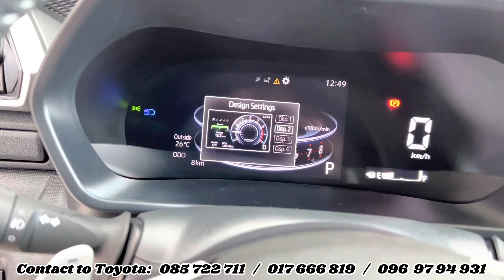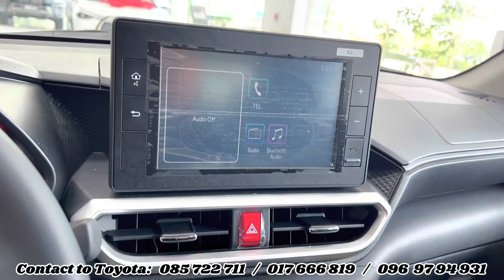𝟐𝟎𝟐𝟑 𝐓𝐨𝐲𝐨𝐭𝐚 𝐑𝐚𝐢𝐳𝐞 𝐖𝐡𝐢𝐭𝐞 𝐏𝐞𝐚𝐫𝐥 𝟏.𝟎 𝐋, 𝟑-𝐜𝐲𝐥 𝐠𝐚𝐬𝐨𝐥𝐢𝐧𝐞, 𝟕-𝐬𝐩𝐞𝐞𝐝 𝐂𝐕𝐓 𝐖𝐚𝐥𝐤-𝐀𝐫𝐨𝐮𝐧𝐝 { 𝐄𝐱𝐭𝐞𝐫𝐢𝐨𝐫 & 𝐈𝐧𝐭𝐞𝐫𝐢𝐨𝐫 }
𝐓𝐨𝐲𝐨𝐭𝐚 𝐑𝐚𝐢𝐳𝐞 𝐖𝐡𝐢𝐭𝐞 𝐏𝐞𝐚𝐫𝐥 𝐒𝐄 / 𝐁𝐥𝐚𝐜𝐤

𝐄𝐧𝐠𝐢𝐧𝐞 : 𝟏.𝟎 𝐋, 𝟑-𝐜𝐲𝐥𝐢𝐧𝐝𝐞𝐫 𝐠𝐚𝐬𝐨𝐥𝐢𝐧𝐞, 𝐢𝐧-𝐥𝐢𝐧𝐞, 𝟏𝟐-𝐯𝐚𝐥𝐯𝐞 𝐃𝐎𝐇𝐂, 𝐃𝐕𝐕𝐓
𝐓𝐨𝐫𝐪𝐮𝐞 : 𝟏𝟒𝟎 𝐍𝐦
𝐇𝐨𝐫𝐬𝐞𝐩𝐨𝐰𝐞𝐫 : 𝟗𝟔
𝐓𝐫𝐚𝐧𝐬𝐦𝐢𝐬𝐬𝐢𝐨𝐧 𝐭𝐲𝐩𝐞 : 𝟕-𝐬𝐩𝐞𝐞𝐝 𝐂𝐕𝐓
𝐃𝐢𝐬𝐩𝐥𝐚𝐜𝐞𝐦𝐞𝐧𝐭 : 𝟗𝟗𝟖 𝐜𝐜
𝐌𝐚𝐱𝐢𝐦𝐮𝐦 𝐨𝐮𝐭𝐩𝐮𝐭 : 𝟗𝟔 𝐇𝐏 (𝟕𝟐 𝐤𝐖) @ 𝟔,𝟎𝟎𝟎 𝐑𝐏𝐌
𝐌𝐚𝐱𝐢𝐦𝐮𝐦 𝐭𝐨𝐫𝐪𝐮𝐞 : 𝟏𝟒𝟎 𝐍𝐦 @ 𝟒,𝟎𝟎𝟎 𝐑𝐏𝐌

𝐅𝐫𝐨𝐦 𝐔𝐒$𝟐𝟔,𝟖𝟎𝟎

👉𝐅𝐨𝐫 𝐠𝐞𝐭 𝐦𝐨𝐫𝐞 𝐢𝐧𝐟𝐨𝐫𝐦𝐚𝐭𝐢𝐨𝐧 𝐩𝐥𝐞𝐚𝐬𝐞 𝐡𝐞𝐥𝐩 𝐜𝐨𝐧𝐭𝐞𝐧𝐭 𝐭𝐨 𝐓𝐨𝐲𝐨𝐭𝐚

📩 (𝐓𝐞𝐥𝐞𝐠𝐫𝐚𝐦 𝐂𝐡𝐚𝐧𝐧𝐞𝐥)   𝐡𝐭𝐭𝐩𝐬://𝐭.𝐦𝐞/𝐄𝐀𝐌_𝐃𝐀𝐑𝐎_𝐓𝐎𝐘𝐎𝐓𝐀_𝐂𝐚𝐦𝐛𝐨𝐝𝐢𝐚

📩 (𝐓𝐞𝐥𝐞𝐠𝐫𝐚𝐦 𝐂𝐡𝐚𝐧𝐧𝐞𝐥)   𝐡𝐭𝐭𝐩𝐬://𝐭.𝐦𝐞/𝐄𝐀𝐌_𝐃𝐀𝐑𝐎_𝐓𝐎𝐘𝐎𝐓𝐀𝐂𝐀𝐌𝐁𝐎𝐃𝐈𝐀

 📩 (𝐓𝐞𝐥𝐞𝐠𝐫𝐚𝐦 𝐂𝐡𝐚𝐧𝐧𝐞𝐥)   𝐡𝐭𝐭𝐩𝐬://𝐭.𝐦𝐞/𝐄𝐚𝐦_𝐃𝐚𝐫𝐨_𝐓𝐨𝐲𝐨𝐭𝐚_𝐜𝐚𝐦𝐛𝐨𝐝𝐚𝐢